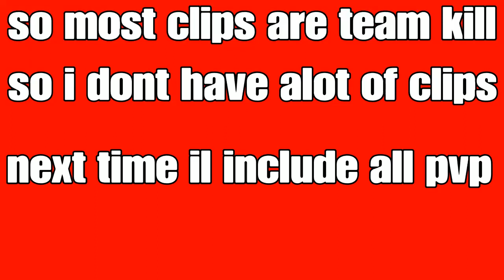PVP HIGHLIGHTS 1 -ARK PS4 Small Tribes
i hope u enjoyed my first small tribes video :)